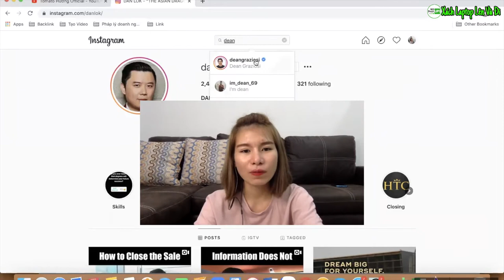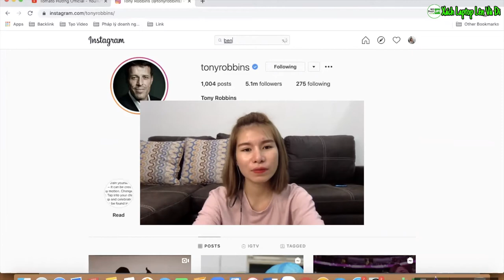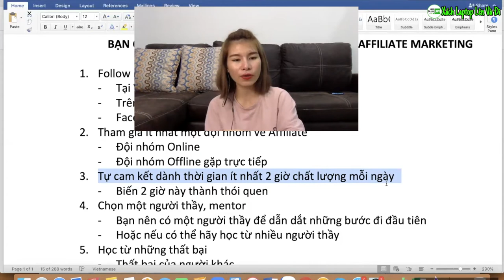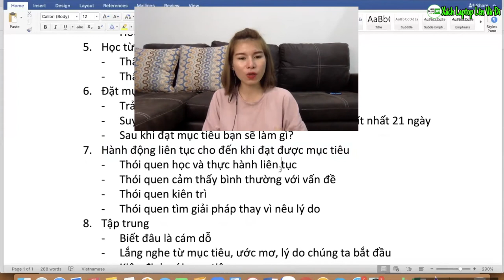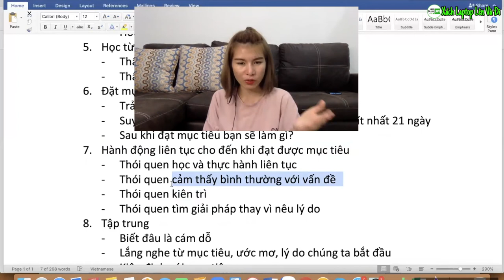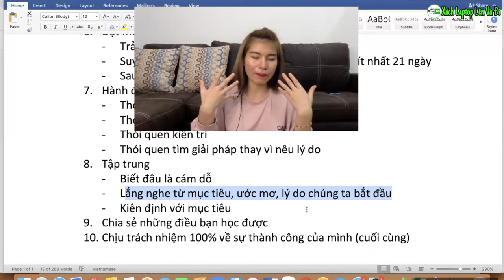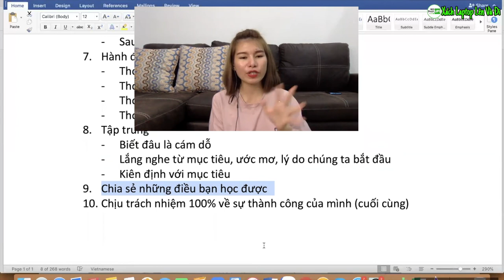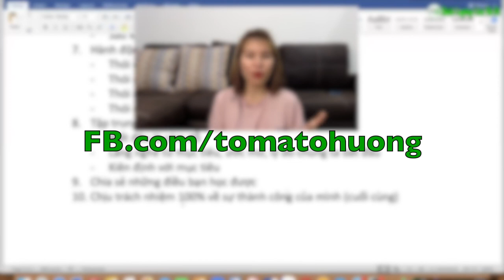10 ĐIỀU Bạn cần làm để thành công thực sự với Affiliate Marketing |Tiếp thị liên kết 2020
NỘI DUNG CHÍNH:
1. Follow những người thành công
2. Tham gia ít nhất một đội nhóm về Affiliate
- Đội nhóm Online
- Đội nhóm Offline gặp trực tiếp
3. Tự cam kết dành thời gian ít nhất 2 giờ chất lượng mỗi ngày
- Biến 2 giờ này thành thói quen
4. Chọn một người thầy, mentor
- Bạn nên có một người thầy để dẫn dắt những bước đi đầu tiên
- Hoặc nếu có thể hãy học từ nhiều người thầy
5. Học từ những thất bại
- Thất bại của người khác
- Thất bại của mình
6. Đặt mục tiêu cao. Xác định tầm nhìn
- Trả lời vì sao mình cần đạt được mục tiêu?
- Suy nghĩ cảm nhận về kết quả đạt được liên tục ít nhất 21 ngày
- Sau khi đạt mục tiêu bạn sẽ làm gì?
7. Hành động liên tục cho đến khi đạt được mục tiêu
- Thói quen học và thực hành liên tục
- Thói quen cảm thấy bình thường với vấn đề
- Thói quen kiên trì
- Thói quen tìm giải pháp thay vì nêu lý do
8. Tập trung
- Biết đâu là cám dỗ
- Lắng nghe từ mục tiêu, ước mơ, lý do chúng ta bắt đầu
- Kiên định với mục tiêu
9. Chia sẻ những điều bạn học được
10. Chịu trách nhiệm 100% về sự thành công của mình (cuối cùng)